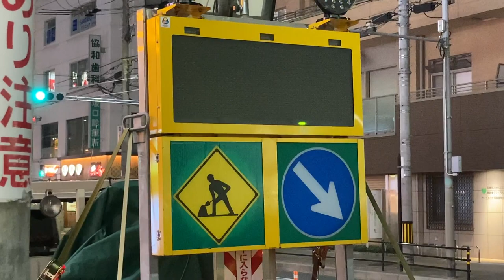工事現場のLED電光掲示板 電話の工事 〒534-0024 大阪府大阪市都島区東野田町３丁目１２−１ (34.6989327, 135.5347161) 2023/11/15